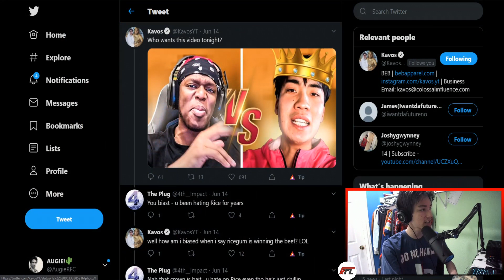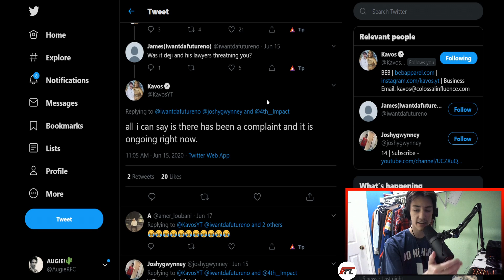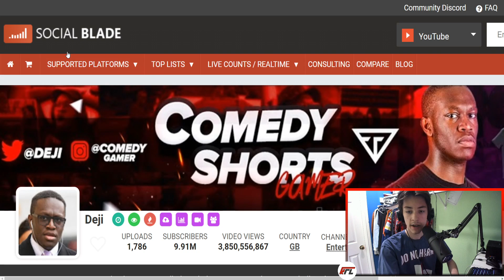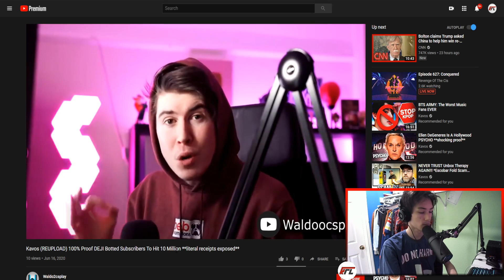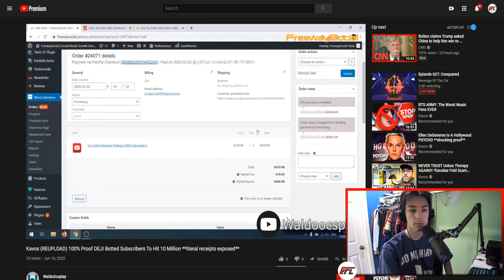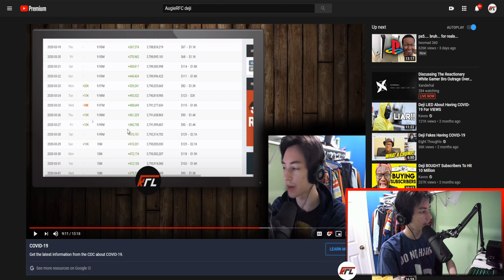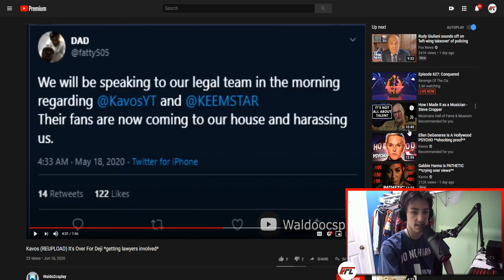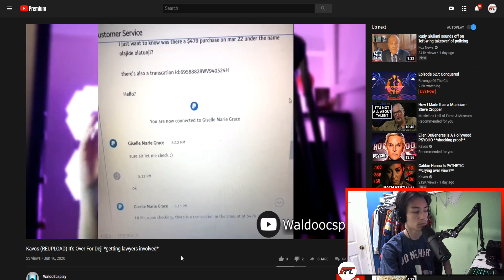Deji Has Gone Too Far...